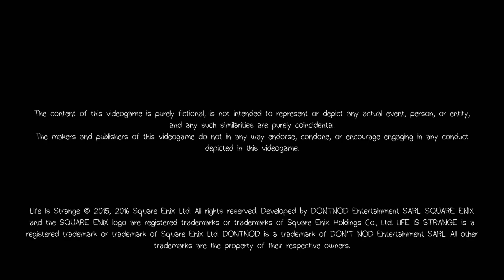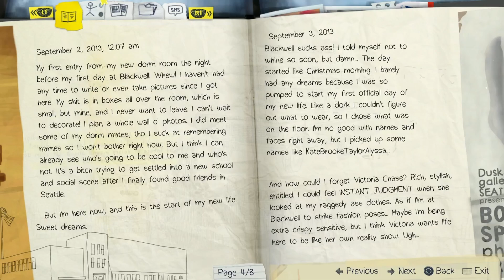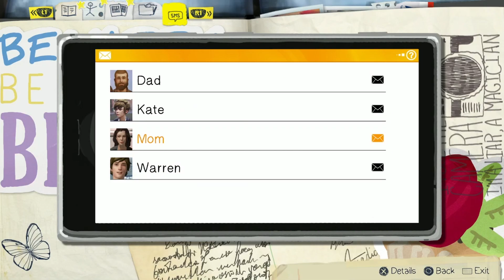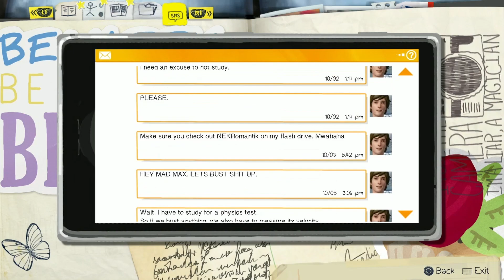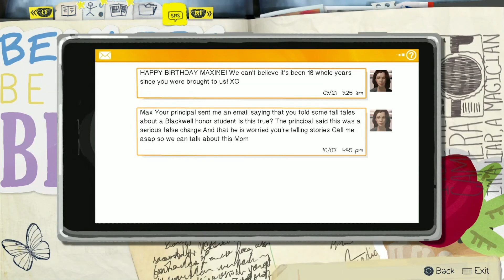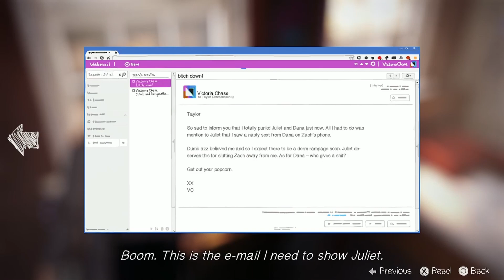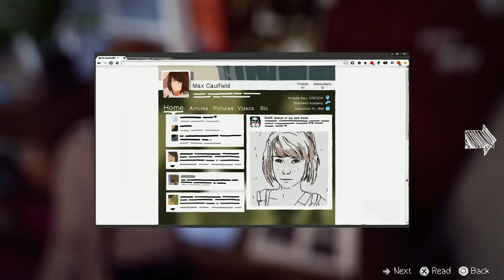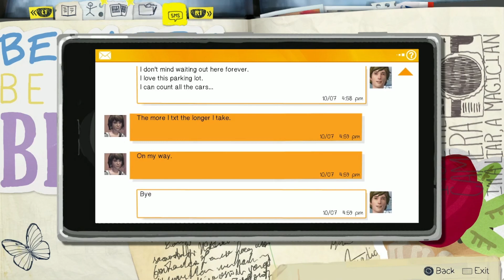Life Really is Strange Pt 1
I didn't know how I would feel about this game, but honestly it seems pretty good lol